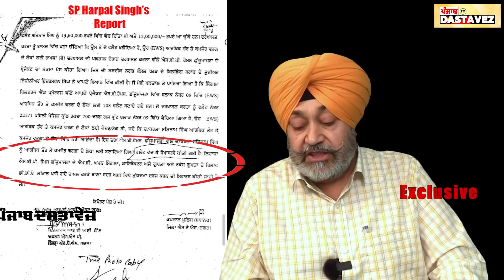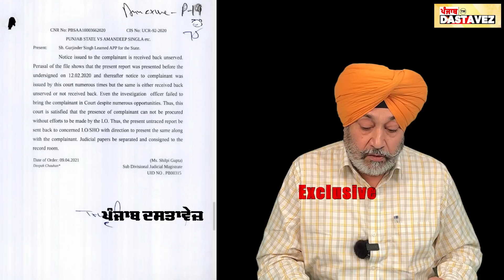EP: 272 | SBP Coloniser Eats Away EWS Flats | Housing Scam | Kharar MC | Corruption | Bhagwant Mann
ਕੋਲੋਨਾਈਜ਼ਰ SBP ਨੇ ਕਿਓਂ ਹੜੱਪੇ ਗਰੀਬਾਂ ਦੇ ਫਲੈਟ?

ਅਸਲ ਨਕਸ਼ਾ ਬਦਲ ਕੇ ਕਮੇਟੀ ਨੇ ਕਿਓਂ ਫਰਾਡ ਚ ਦਿੱਤਾ ਸਾਥ?

ਕਿਓਂ ਪੁਲੀਸ ਨੂੰ ਨਾਂ ਦਿਖਣ ਸਾਹਮਣੇ ਪਏ ਸਬੂਤ ?

ਕੀ ਹੁਣ ਤੀਜੀ ਵਾਰ ਅਦਾਲਤ ਕਰੇਗੀ ਪੁਲਿਸ ਰਿਪੋਰਟ ਰੱਦ ?

ਕਿਓਂ ਨਹੀਂ ਦਿੰਦਾ MD ਅਤੇ ਕਮੇਟੀ ਦਾ EO ਸਵਾਲਾਂ ਦੇ ਜਵਾਬ ?